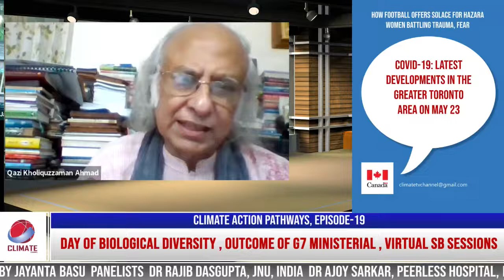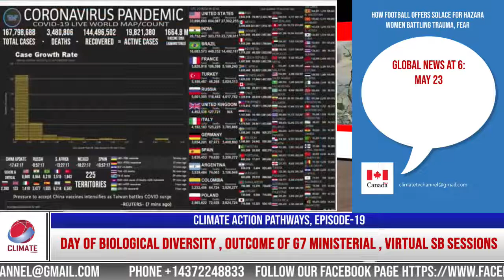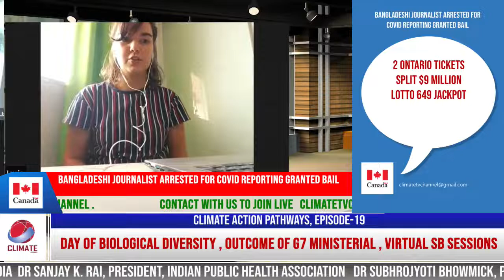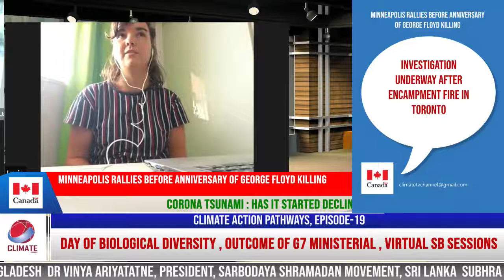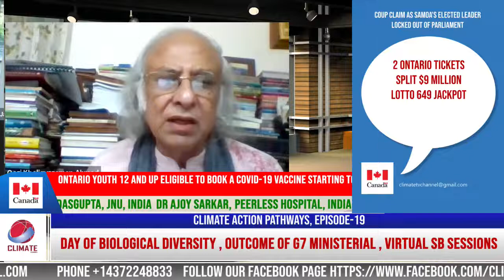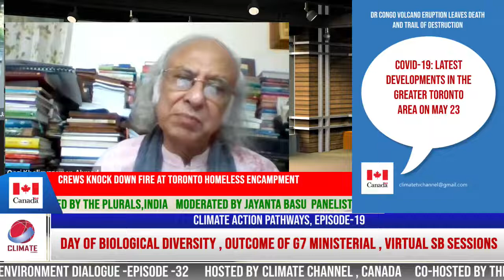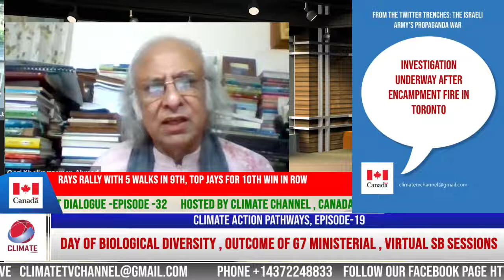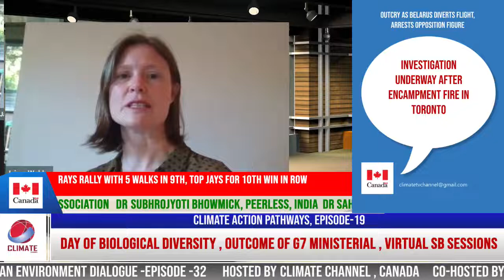Climate Action Pathways-19: Outcome of G7 ministerial meeting, Day of Biological diversity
climate_channel
Global Conversation on climateactionspathways episode 19 with Quamrul Chowdhury on Day of Biological Diversity, the outcome of G7 ministerial May 20-21, virtual June SB sessions, & COP26 in Glasgow come November.

Quamrul Chowdhury
A Lead Climate Negotiator of LDCs and Moderator, Climate Channel Climate Conversation

Panel:

Jaime Webbe
Climate & Biodiversity Negotiator
Canada

Q K Ahmad
Chairman, PKSF
Bangladesh

Louise Oliviera
Brazil

SEND US climate-environmental activities picture and video news To broadcast on Climate Channel .

To watch Climate Channel on TV set Please search your Cable network,Dish Network or Go To IP Box Search English 4k / Local select Climate Channel SEND US -Broadcast Your Works :You can send us your events- Online meeting notice local social events , COVID-19 , environment, climate change activities picture and video news To broadcast on Climate Channel.